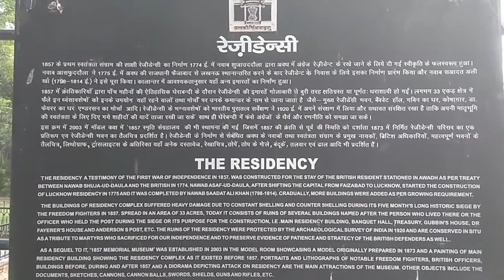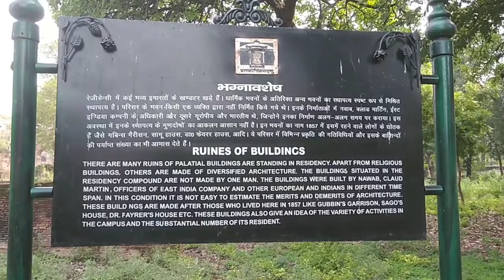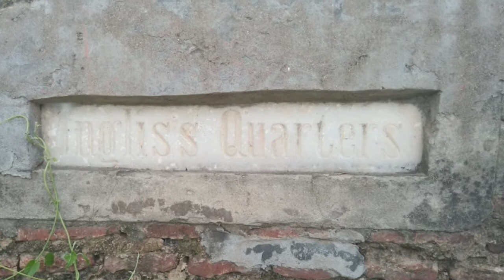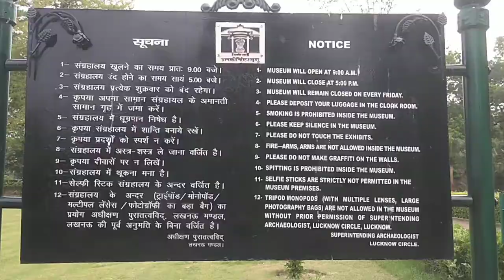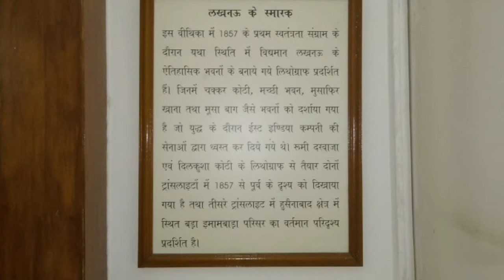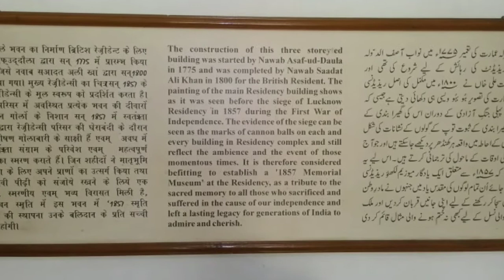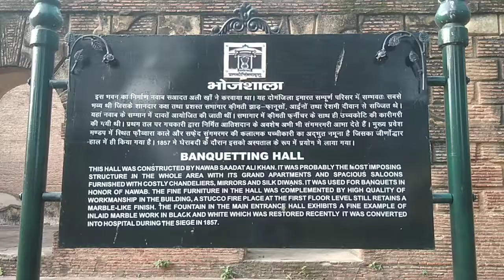🇮🇳 The Residency Lucknow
The Residency, also called as the British Residency and Residency Complex, is a group of several buildings in a common precinct in the city of Lucknow, Uttar Pradesh, India. It served as the residence for the British Resident General who was a representative in the court of the Nawab. The Residency is located in the heart of the city, in the vicinity of other monuments like Shaheed Smarak, Tehri Kothi and High Court Building.

It was constructed during the rule of Nawab Saadat Ali Khan II, who was the fifth Nawab of the province of Awadh (British spelling Oudh). Construction took place between 1780 and 1800 AD. Between 1 July 1857 and 17 November 1857 the Residency was subject to the Siege of Lucknow, part of the Indian Rebellion of 1857. The Residency now exists as ruins.